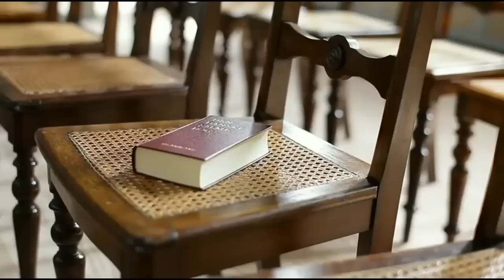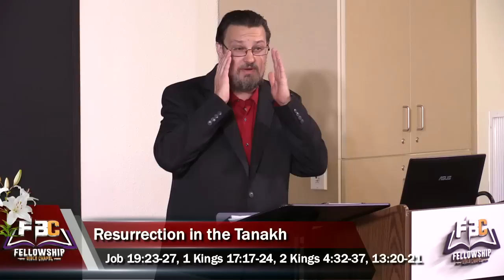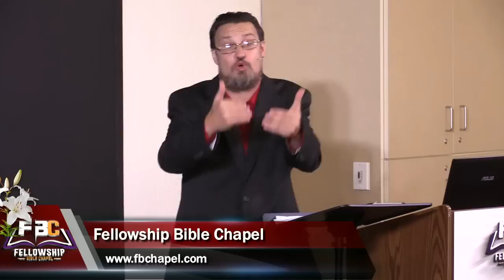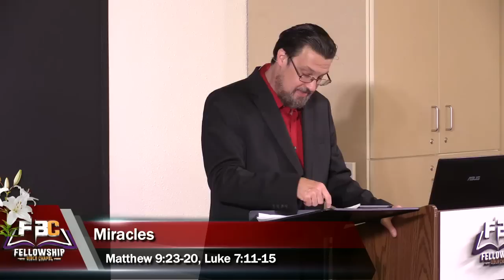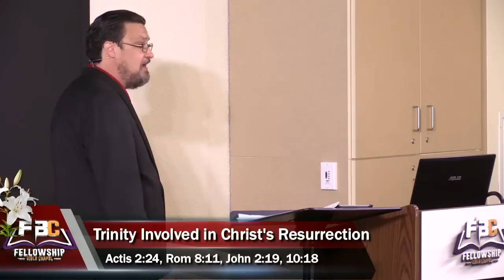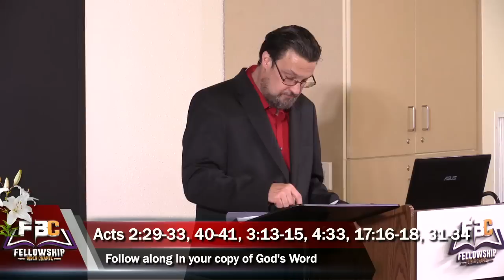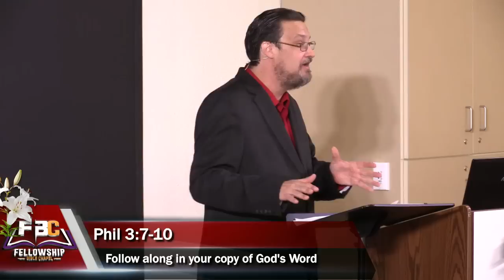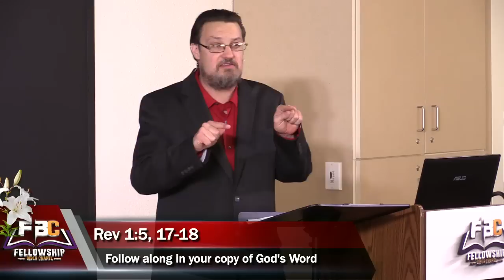2016 03 27 Pastor Steve Mitchell: "Alive Again: Reflections on Resurrection"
"He is not there...for He is Risen."

Of all the world's religions, only Christianity claims that their central figure is not dead and lying in a bone box, but instead is alive and will return to the earth.  Join Pastor Steve as he walks us through several passages of Scripture pointing out specific testimony, as well as eyewitness accounts on this miracle we call "The Resurrection".

May you, your family, and those to whom you are witnessing about the great love and treasure that is Christ Jesus be blessed beyond measure this week as we celebrate death's defeat.  Enjoy this week's message entitled "Alive Again:  Reflections on Resurrection"